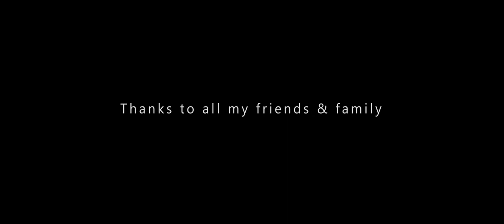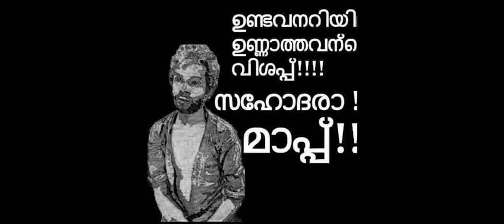നാം ചെയ്ത തെറ്റ് NAAM CHEYTHA THETTU FULL SHORT FILM BY RON JOY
Written & Directed By: Ron Joy
Produced By: Celin Antony
Editing :Raymond
Assistant Director: Musthafa
Associate Director: Glen, Jenoy, Saji
Design: Nandhu Graphics
Stills: Jaison Jacob

CINEMA MOHI is a YouTube channel intended to promote Malayalam cinema through films review, interviews, discussions, video essays and analytical compilations. It is intended primarily for the purpose of encouraging informed discussions, criticism and review of cinema. and CINEMA MOHI Channel Provide All Content Related To Cinema

CINEMA MOHI is a Youtube Channel For Filmmaking Class in malayalam , Malayalam Full Movie Reviews and All other language Movie Reviews
Theatre FDFS Auidence Response ,Trailer
Reactions ,Teaser Reactions, Film News , Boxoffice collection Reports, Interviews , International Film Suggestions and More..

Keep Supporting 💪🏻
Keep Loving ❤
Keep Sharing ⤴